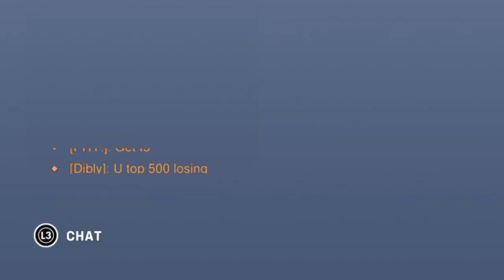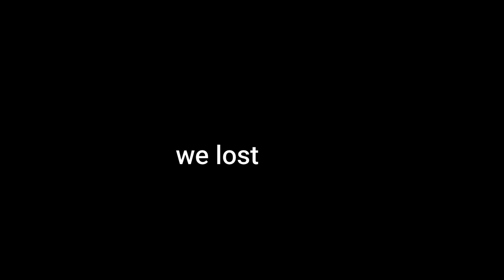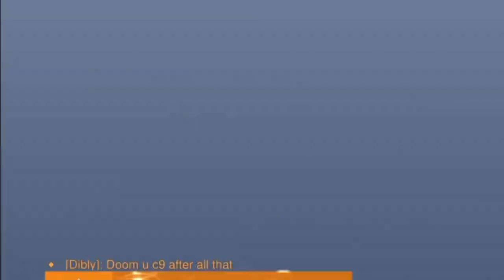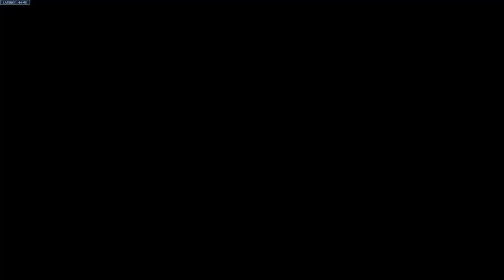Overwatch 2 Rank System is BROKEN (Overwatch 2 Funny Moments)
I like Tracer, that doesn't mean I'm good with her, so besides missing pulse bombs you'll see speedrunners and Top 500 players losing, me and Dibly speedrunning, Dibly talking about Mark Zuckerberg, other nonsense, and funny moments.